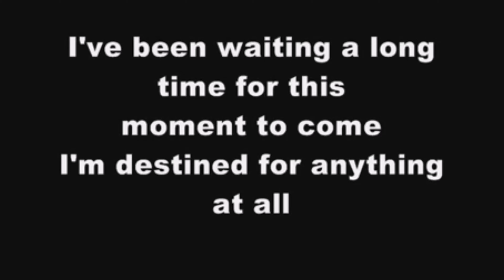Waiting - Green Day - Drum Cover with Lyrics